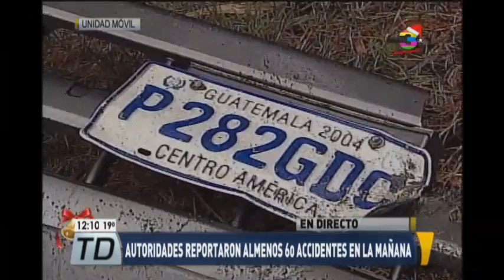Informe de hechos de tránsito ocurridos en Guatemala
La vocera del Departamento de Tránsito de la PNC, Dalia Santos, informa sobre los múltiples accidentes registrados el día de hoy en el departamento de Guatemala. Se reportan 60 accidentes ocurridos en la mañana